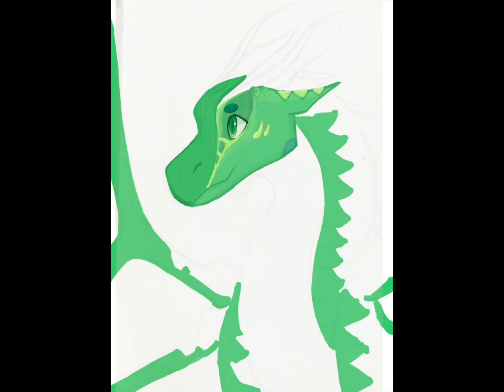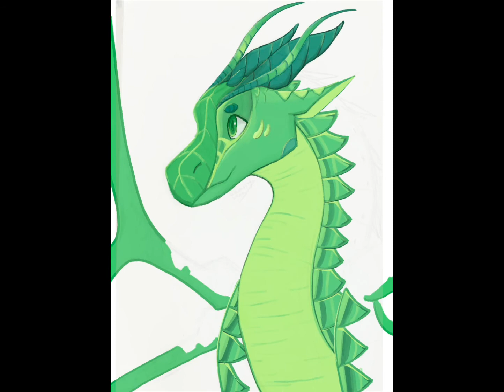Luna Speedpaint || Wings of Fire Fanart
It’s Luna!
I quite enjoyed book 15, though it was a pretty anticlimactic send off of the series.
oh, my favorite character from the book?
Lizard.
that’s it for the description, I’m tired TvT